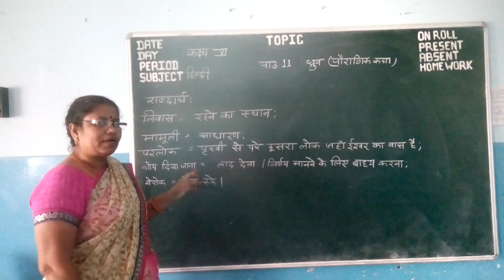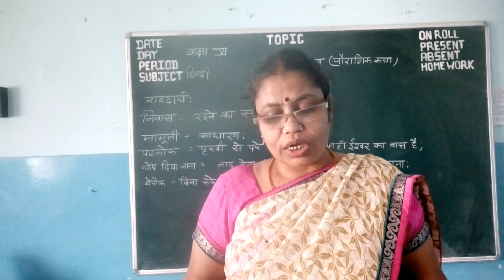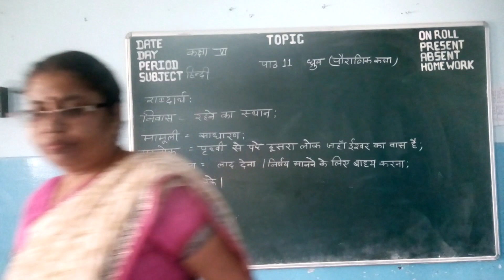CLASS-6 | हिंदी |पाठ-11 ध्रुव |PART 1